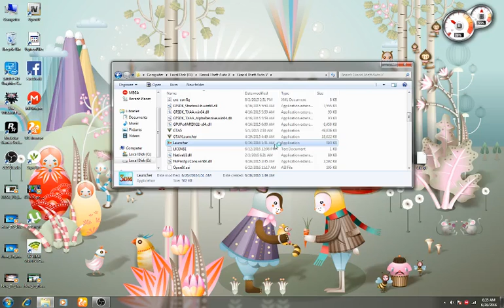GTA V mods on 3dm crack and play online for free